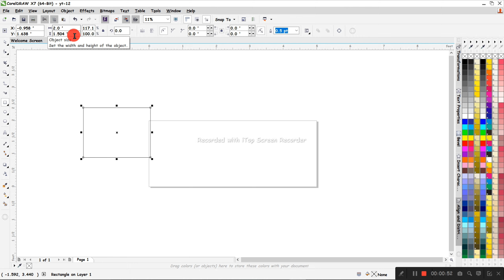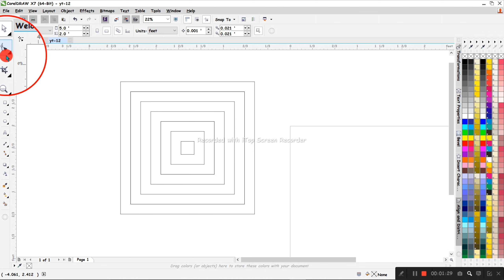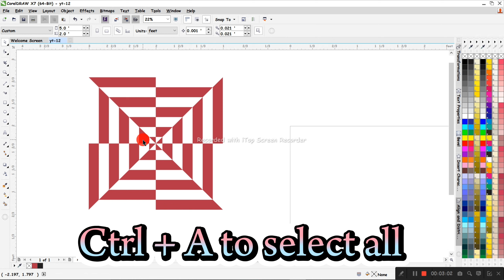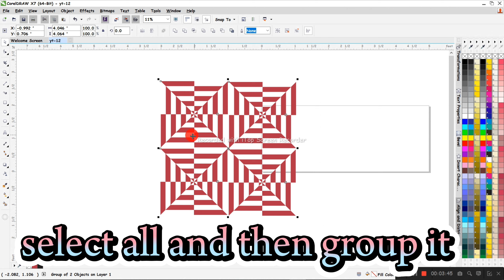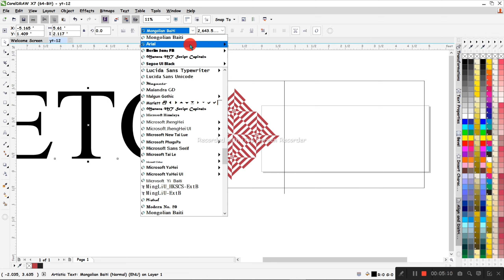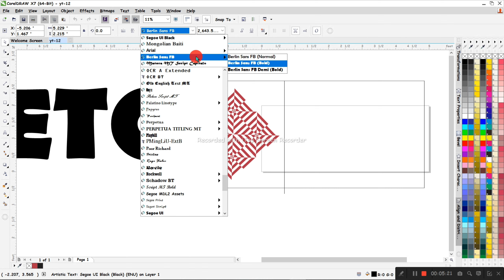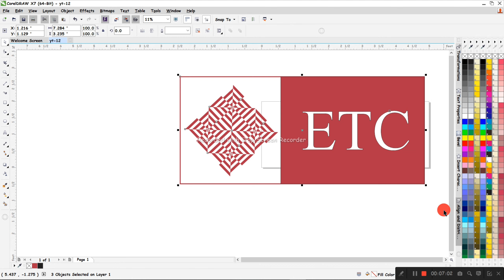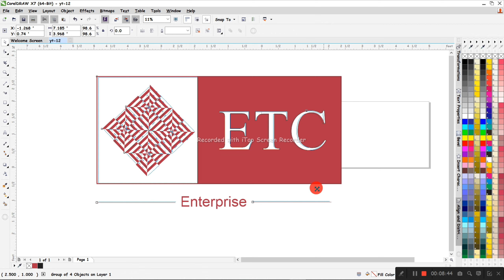Design Logo Like a Pro |Corel Draw Tutorial for Beginners and Beyond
Assalamualaikum!
I hope you people are in the best health and spirit .
Welcome to my Corel Draw tutorial on logo designing! In this video, I'll take you through the entire process of creating stunning logos using Corel Draw, perfect for beginners and those looking to enhance their graphic design skills.